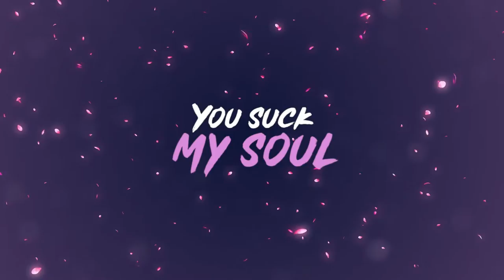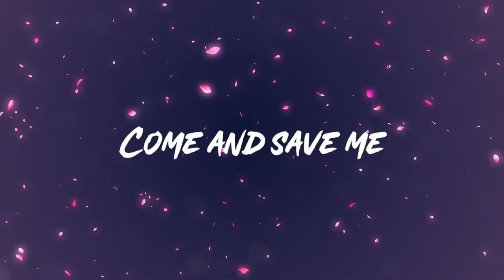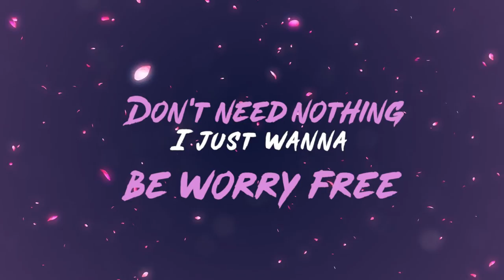Private Washing Machine - Jaded (Ft. Imona Putry) Video Lyrics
Jaded' tells the story about behavior of adolescence where at that time it became an arena for self-discovery.  The behavior of teenagers who always act without thinking about the consequences is the main scourge in this song.  Excess enthusiasm and passion is also a factor in teenagers behaving inappropriately.

Artist : PRIVATE WASHING MACHINE
Song Title : JADED
Vocal/Guitar : Dimas Eko Prabowo
Guitarist : Rizky Putra
Bassist : Fajar Saputra
Drummer : Dylan Bagastya

Producers : Dimas Eko Prabowo, Bima Atmojo, Ian Anatha
Composer : Dimas Eko Prabowo
Writer : Dylan Bagastya
Arranger : Dimas Eko Prabowo, Bima Atmojo
Mixing Mastering : Ian Anatha at Polarity Audio
Published by Polarity Records
Artwork : Ryan (Oshtru)
Video Lyrics : Muhammad Arwe (mhmmadarwe_)

Supported By:
Polarity Audio
Polarity Records
Imona Putry
Noto Raharjo

“Lyrics”

Gonna pack all of my things
Coz it feels so boring
At least for me

I’m gotta talk to my friends
Stop procrastinating
Coz it bores me

Now I know I need an ally
Come and save me
From the valley

Reff:
You're my drugs addicting but you encourage me
Don't need nothing
I just wanna be worry free

You suck my soul
Drain me out
I fill you up
It's just two of us

Unwear your gold chain
I wanna see you naked
All over again
Coz we're so jaded

I wanna taste every piece of you
Deeper and fully

Verse Imon:
I'm done with all of these shit
Yeah it feels so boring
I feel you too

I'm gonna talk to my self
Stop waiting for something hasn't come true

Back to bridge